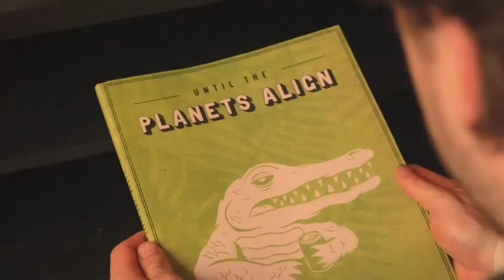Ribadavia acollerá o 3 de setembro unha nova edición do festival Arteficial